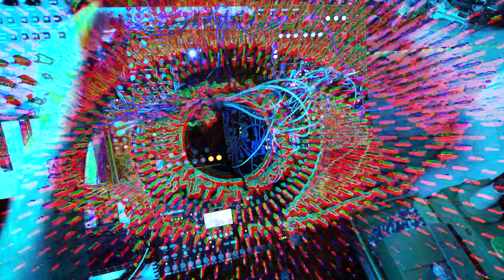Circadia - Live - Octatrack & Eurorack Modular, LXR, Kickain, Ghost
Live hardware jam with Eurorack modular synth & Octatrack.

Circadian Rhythms - from sleep/dream to wake to the waking day back to sleep/dream

138bpm synth tech-noise industrial doom house

Eurorack: Knobula Kickain, Endorphins Ghost & SQWRK Dirty, 4MS Spherical Wavetable, Qu-Bit Scanned, Erica Synths LXR, 2hp Verb & Noise Engineering Basimilas Iteritas Alter & Terci Ruina

Elektron Octatrack as performance mixer (thanks EZBOT)